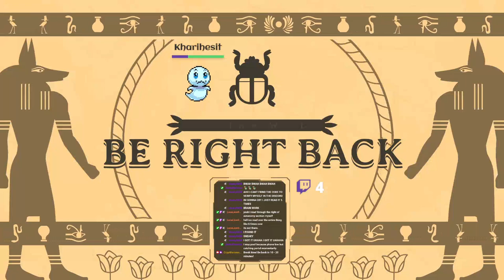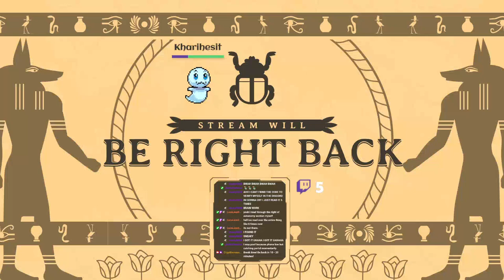Im Just a Littol Bug